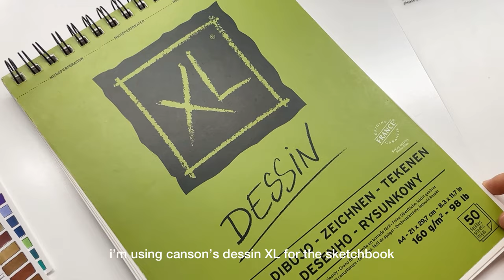draw with me - sweet desserts illustration 🥐🍓using alcohol-based markers ₊˚✧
@gazoostudio on tiktok
shopee indonesia : gazoo studio

time stamps :
preview 0:00
drawing process,
🥐 strawberry and cream croissant 0:36
🧇 waffle with strawberry and ice cream 3:48
🍓 strawberry cheesecake 6:23
🍵 matcha ice cream 7:56
finishing and final result 9:23

materials that i used on this video :
ohuhu 200 colors dual tips alcohol-based markers
junesix cutting mat size A3 28x42 cm
faber-castell econ 0.5 mechanic pencil
faber-castell and maries kneadable eraser
xl dessin canson drawing book size A4
posca white marker 0.7 mm